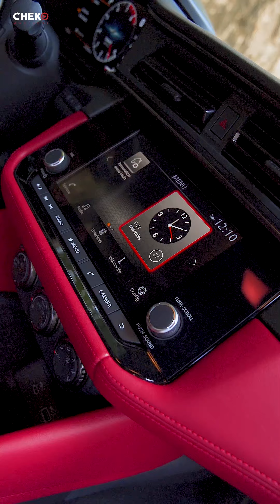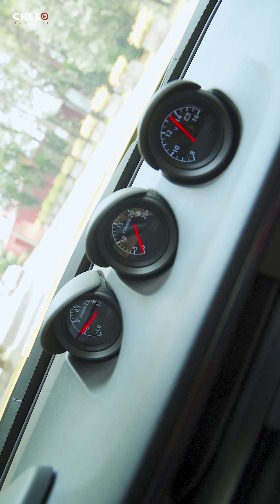¡Por fin manejé el Nissan Z!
Acompáñenme a conocer todo de la séptima generación de este icónico japonés con más de 50 años de legado.